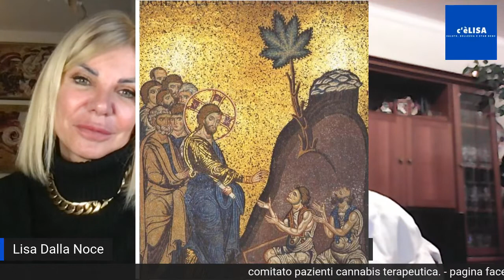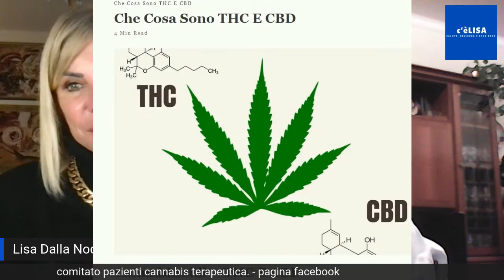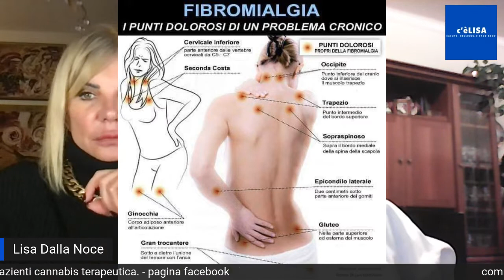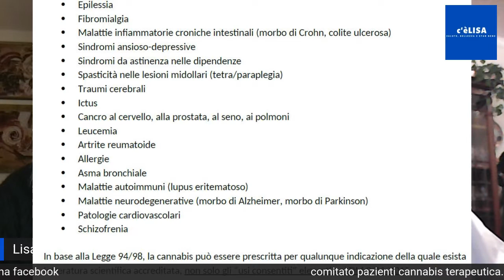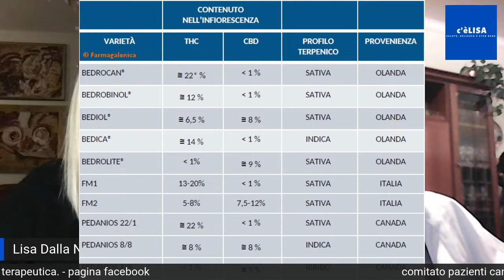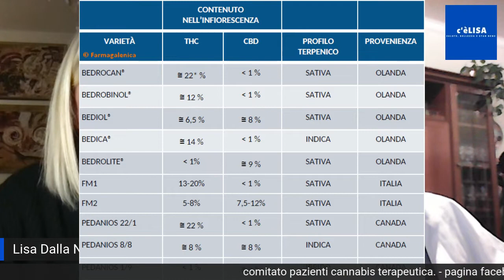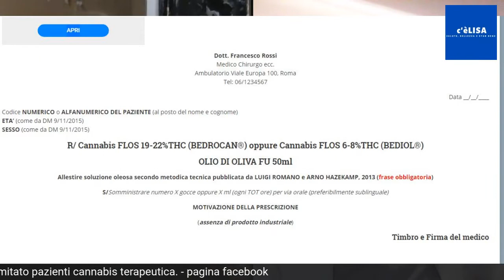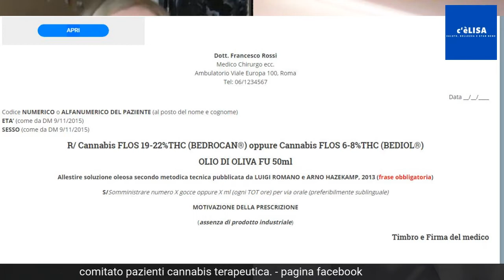la cannabis un'opportunità terapeutica per la fibromialgia